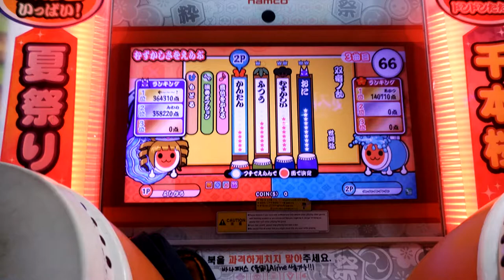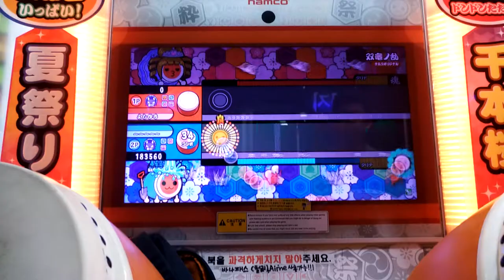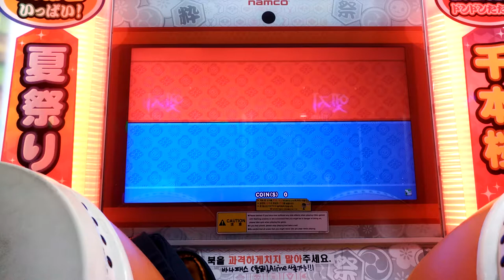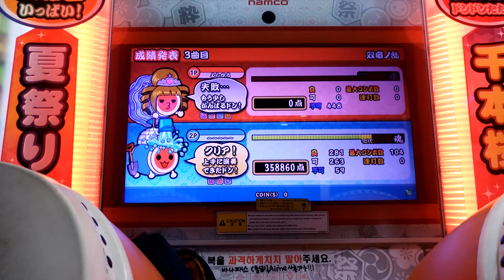[太鼓の達人 イエロー] 双竜ノ乱(裏)(2P譜面) ドロでたクリア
８１番目★１０ドロでたクリア
1番目★10 2P譜面クリア

2Pなのか